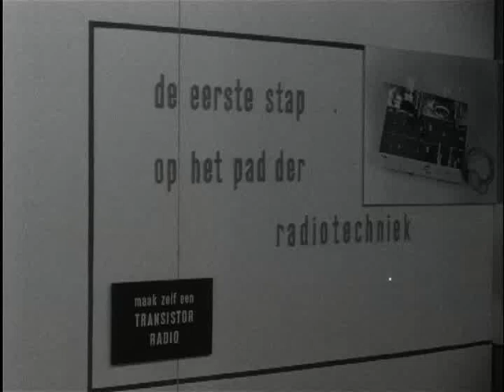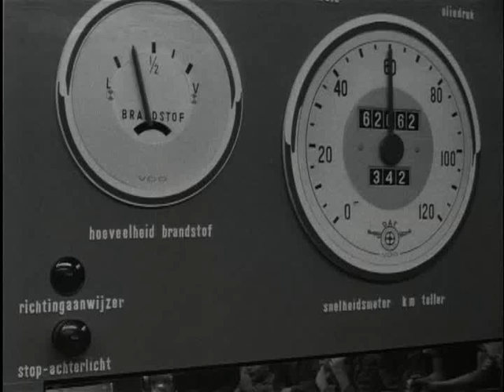Wonderland: vakantie-dorado voor de schooljeugd (1957)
Wonderland in Eindhoven, waar kinderen van vier tot zeventien jaar in hun vakantie activiteiten kunnen doen, zoals naaien, babyverzorging, koken, metselen, radiotechniek, de werking van de postsortering en autorijlessen achter een verkeerstafel en in een vrachtwagen.

27 juli 1957